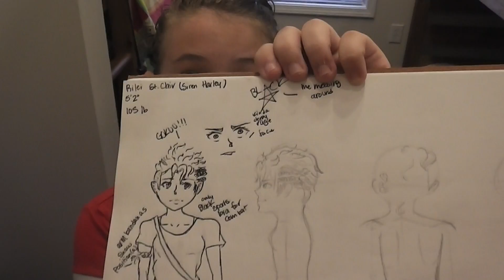Camp Vineyard 2016 Pt. 3: Garrison's a Ninja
Day four of this crazy adventure is no less action-packed, featuring Harry Potter and the murder of Oompa-Loompas on top of a crazy, Minute to Win It-style challenge at the end of the day.